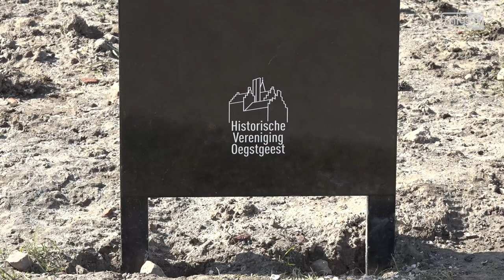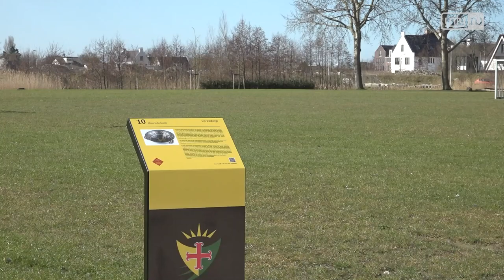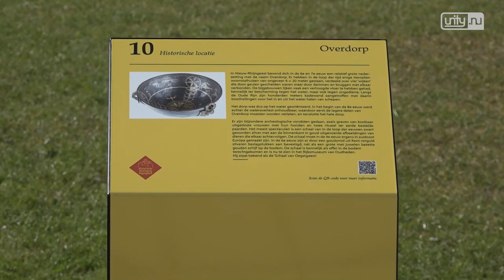Informatiezuilen bij historische plekken in Oegstgeest